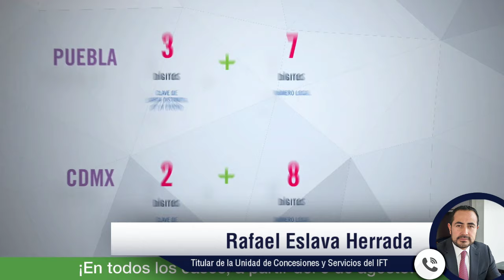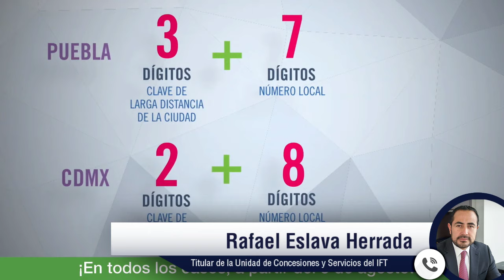Eliminan 01, 044 y 045 de la marcación telefónica, será de 10 dígitos a partir del 3 de agosto: IFT